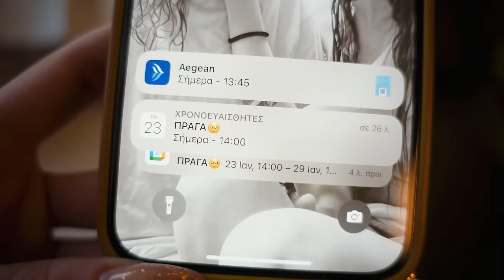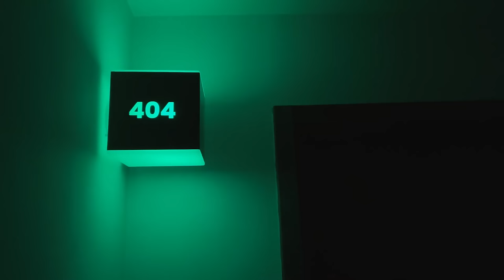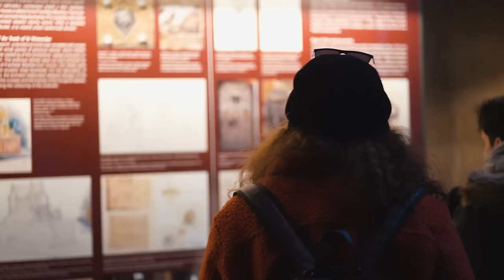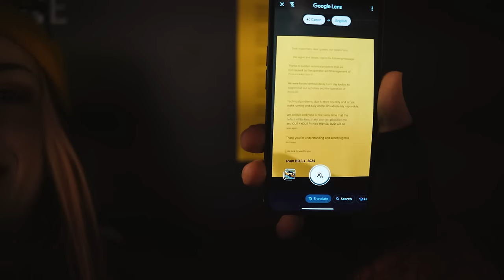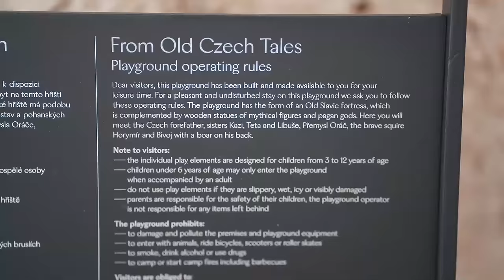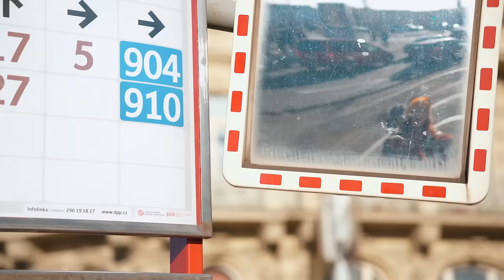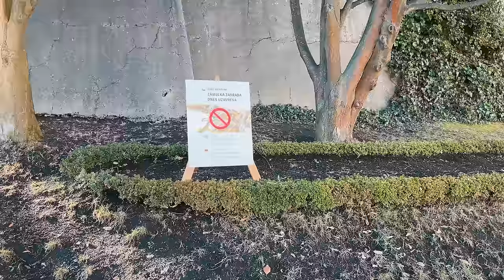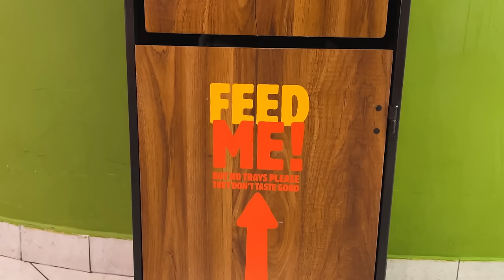Τι ΔΕΝ είδαμε από την ΠΡΑΓΑ👀 VLOG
Άργησε αλλά ήρθε το βλογκ του αμοιρου αυτού ταξιδιού που έγιναν όλα στραβά😅 παρόλα αυτά είδαμε πράγματα, περπατήσαμε πολύ και, το κυριότερο, πεθαναμε στα γέλια. ΠΑΜΕ